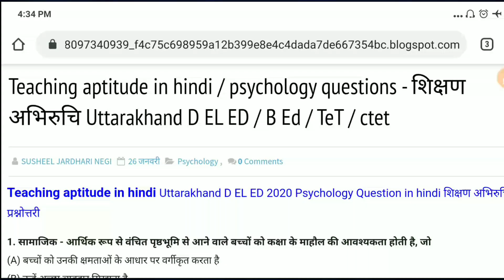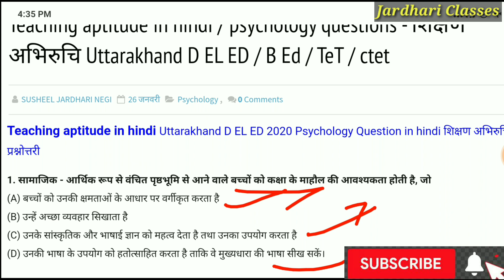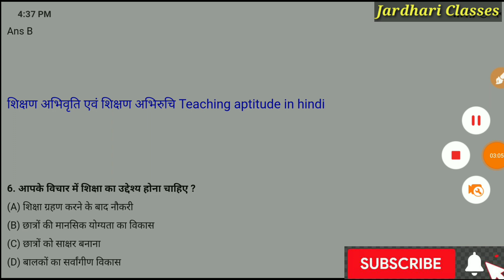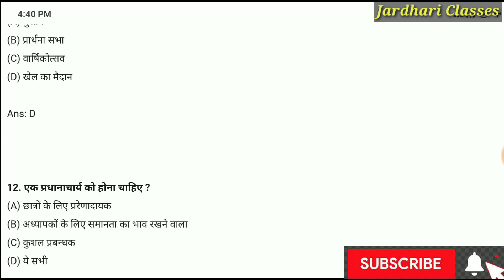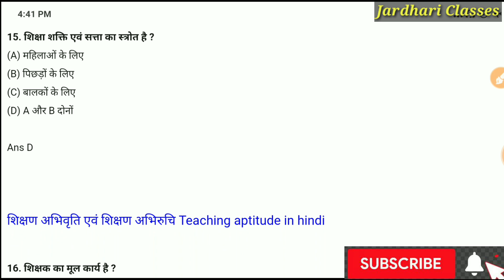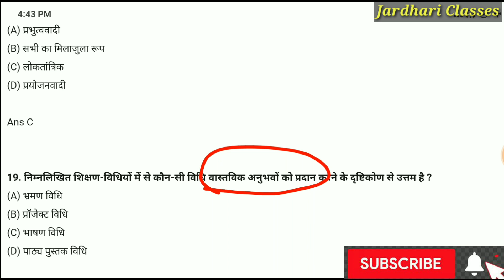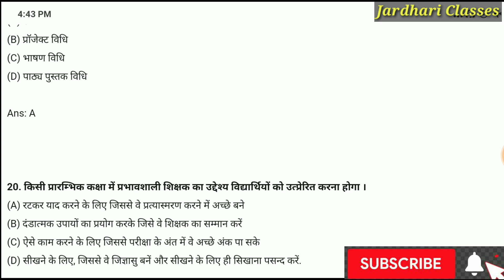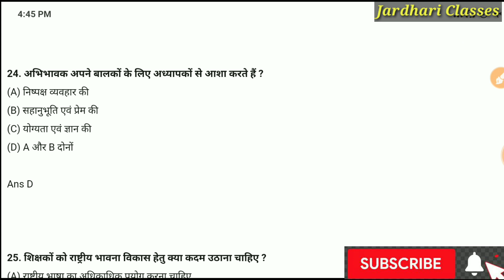शिक्षण अभिरुचि Part 3 - Teaching Aptitude Important Question | LT/LECTURER/TET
uttarakhand deled model paper
uttarakhand deled prepration
uk deled tyari
uttarakhand deled important question
uttarakhand deled application form
uttarakhand D.El.Ed form
deled previous year question paper 2016
uttarakhand deled previous year paper
uttarakhand deled syllabus
uttarakhand dled fees
uk deled seat
uttarakhand deled exam pattern
DLED letest updated, deled kare ya bed, which course batter bed or deled, bed kare ya deled,
डीएलएड letest news,

We provide best study in all comptetive exam.
Chemistry exam prepration
SSC,
RBI . SBI Po.
SBI clerk , IBPS,
RRB,banking
Uk Gk study
Job information
Current affairs
Important gk questions
Job alert news
Result comptative exam

all comptativeexam

Thanks for visiting jardhari classes